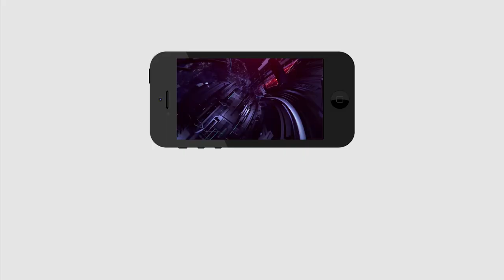AP People Reaction On AP CM YS Jagan 30 Days Administration | Public Talk | PDTV News